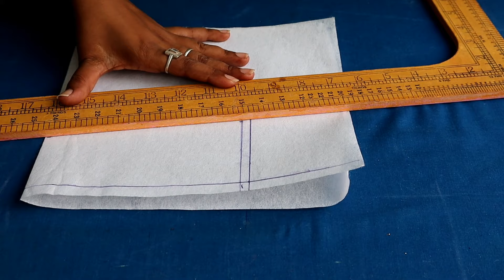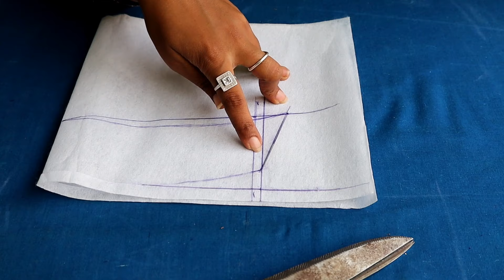Kurta With Shirt Collar Neck I शर्ट कॉलर गले वाला कुर्ता कैसे बनाए (Easy Way)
hello friends,
today in this video i will show you how to cutting and stitching SHIRT COLLAR KURTA NECK IN A VERY EASY AND SIMPLE WAY.
watching this video from starting to till end. you can make it in easily in your kurta, kameez, top etc...

Tital :  Kurta With Shirt Collar Neck I शर्ट कॉलर गले वाला कुर्ता कैसे बनाए (Easy Way)

My all videos playlist Link here.